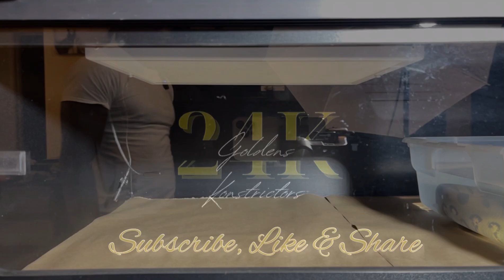Green Anaconda “Amara” eats rabbit🐍🐇| ⚠️Warning Live Feeding⚠️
A quick live feeding (rabbit) with my female green Anaconda “Amara”! enjoy.